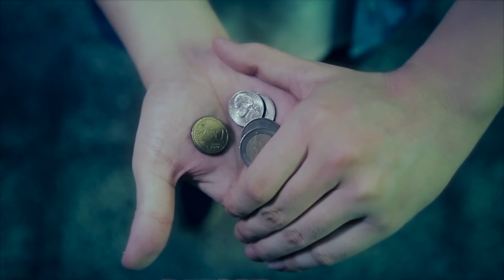ZOMBIE HAND (2021 ver.) トレーラー字幕付き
ZOMBIE HAND (2021 ver.) by Hanson Chien & Bob Farmer